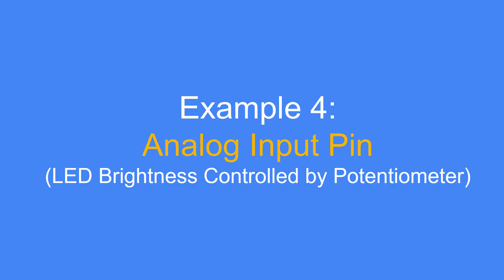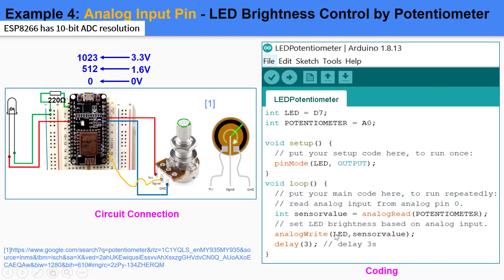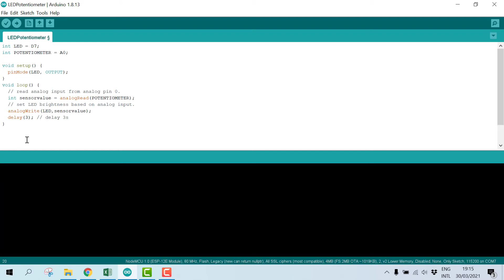ESP8266 for Beginners : Example 4 : Analog Input Pin - LED Brightness Control by Potentiometer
Hi Everyone,

In this video, I am going to show a tutorial on how to read an analog value from analog input pin of NodeMCU ESP8266 with Arduino IDE.

A potentiometer is use to generate an analog voltage and is connected to the NodeMCU analog pin.

The value read from the analog pin then will controlled the LED brightness.

By learning this kind of examples, you will able to develop a simple project that use NodeMCU ESP8266.

Please enjoy the video tutorial.